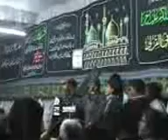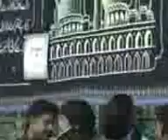(Anjuman Sajjadiya) Mere Baba Mujhe - 2009 مَيرے بَابَا مُجھے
Nauha Khwan - Dr. Aftab Raza / Haji Aqeel Pardhan & Chorus
Kalam - Saleem Sirsivi (Marhoom)
Anjuman Sajjadiya - Matloobpur Nagpur Jalalpur Ambedkar Nagar u.p india
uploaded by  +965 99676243